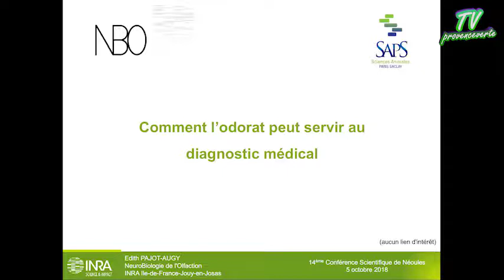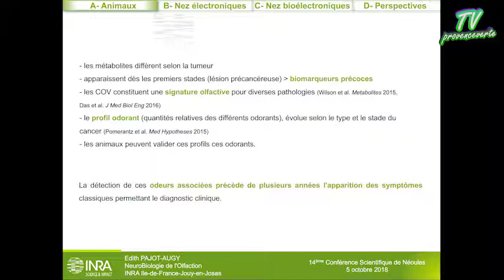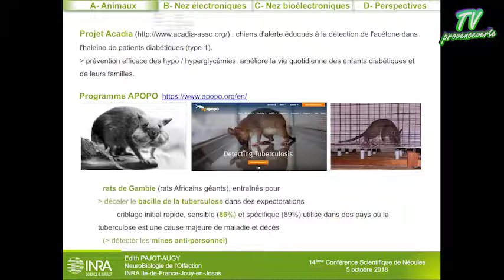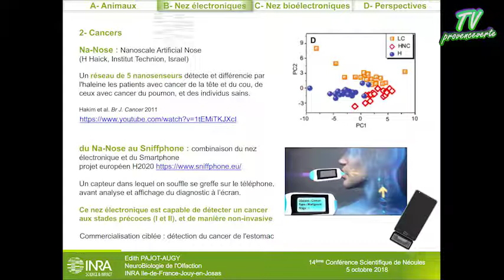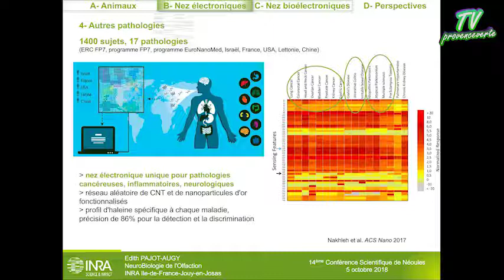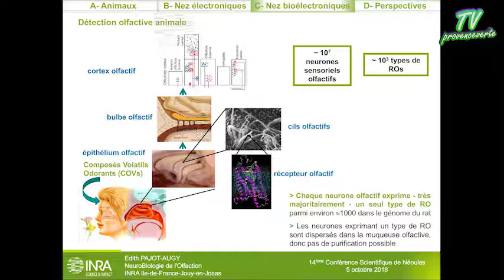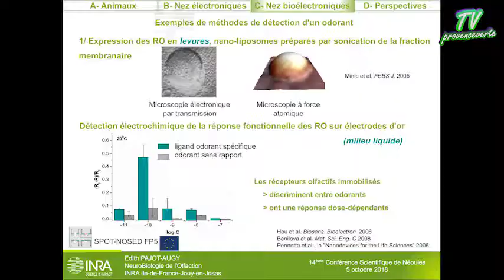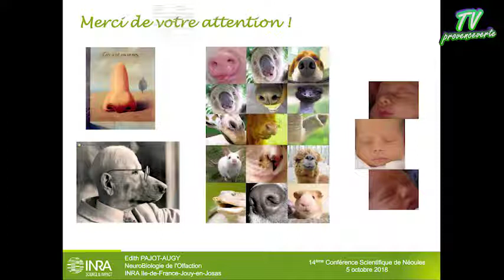Comment l’odorat peut servir au diagnostic médical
Comment l’odorat peut servir au diagnostic médical, par le Dr Edith PAJOT-­‐AUGY
Elle est aujourd’hui l’une des spécialistes mondialement reconnue
dans ce domaine de l’odorat et l’olfaction et dirige le laboratoire de NeuroBiologie de l’Olfaction de l’INRA à Jouy-­‐en-­‐Josas.
Décorée par l’Académie d’Agriculture pour ses recherches, elle consacre aussi une partie de son temps à l’information du public sur ses domaines de compétence.
Elle s’est intéressée à l’aptitude de certains animaux à détecter la nature de pathologies humaines à partir de l’haleine du patient, en particulier en cancérologie, et s’est attachée à appliquer ce pouvoir de l’olfaction à la mise au point de diagnostics médicaux. C’est ce dont elle nous parle dans sa présentation.